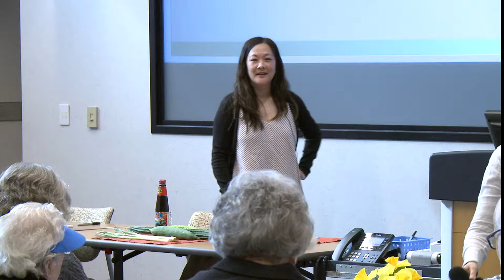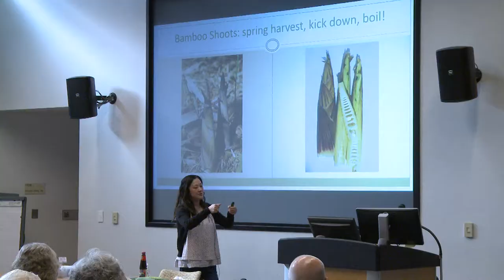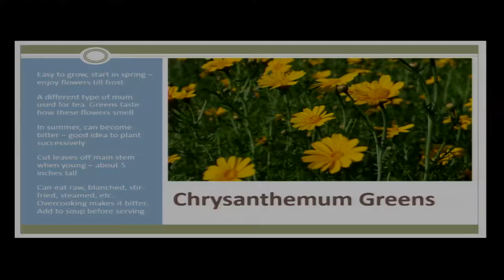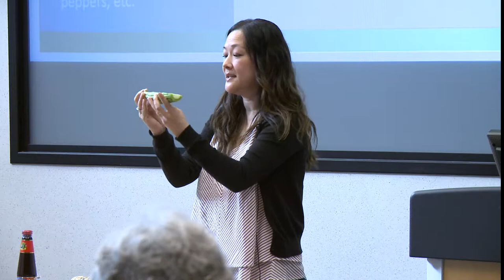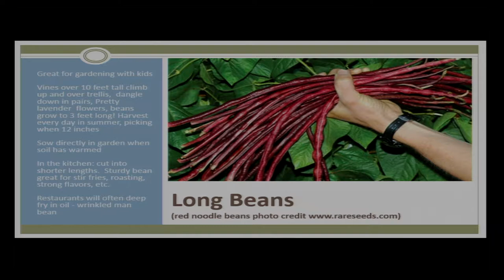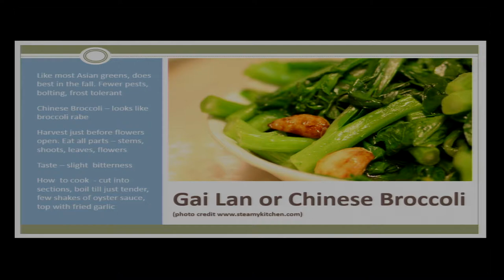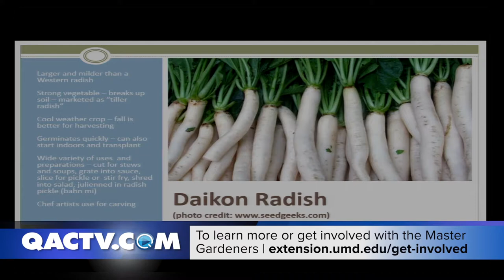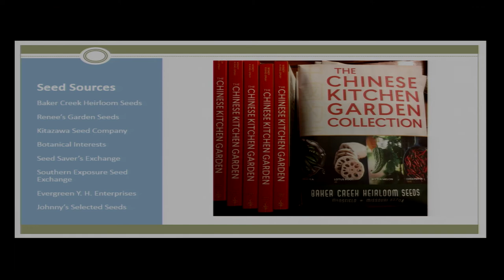Mastering the weeknight stir fry using Traditional Chinese Vegetables.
"The Chinese Kitchen Garden (Beyond Bok Choy)". Wendy Kiang-Spray is a writer and speaker whose articles about gardening and food have appeared in national and local print publications. Do you have experience with growing carrots and lettuce?  Mastered the weeknight stir fry?  Attend this workshop to learn how to grow and enjoy a wide variety of Asian vegetables such as chrysanthemum greens, luffa gourds, bitter melon and many more, along with growing tips for success.  Gardener and home cook Wendy Kiang-Spray will explain how to use these vegetables traditionally and in your own recipes.  Tried growing Asian greens but frustrated with bolting and pests?  Learn tricks to grow lush and delicious greens.  Love fragrant lemongrass but have no idea how to cook with it?  Learn how to use the tough flavorful stalks in recipes.

Presented at the Master Gardeners "Spring into Spring" event at Chesapeake College on April 29, 2019.